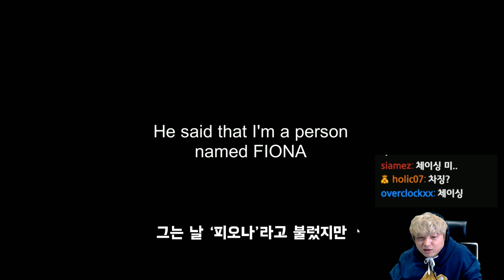어떤 미친사람이 죽어라 쫓아온 썰 풉니다! [공포/실화]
실화바탕의? 공포게임  FIONA 1992